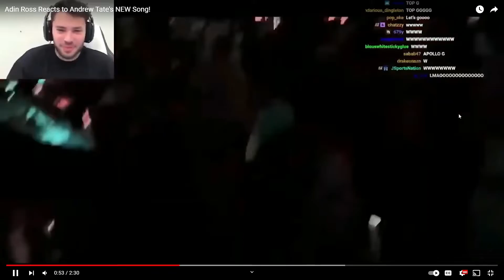Adin Ross Loves Big daddy T A T to the E